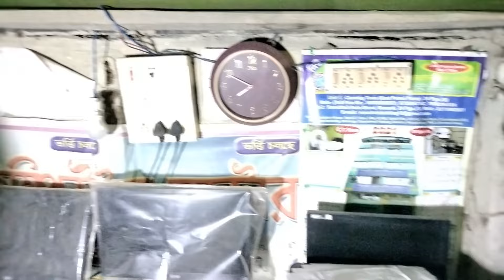দীপাবলির মাটির চৌদ্দ প্রদীপ প্রজ্জ্বলন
Hello friends,
          মাটির চৌদ্দ প্রদীপ প্রজ্জ্বলন করা হলো।মাটির চৌদ্দ প্রদীপ প্রজ্জ্বলন করা প্রাচীন রীতি।মাটির চৌদ্দ প্রদীপ প্রজ্জ্বলনের মাধ্যমে দীপান্বিতা উৎসবের আগের দিন সন্ধ্যায় পালন করা হয়।মাটির চৌদ্দ প্রদীপ প্রজ্জ্বলন আলোর উৎসব।

Sundarban Editor T